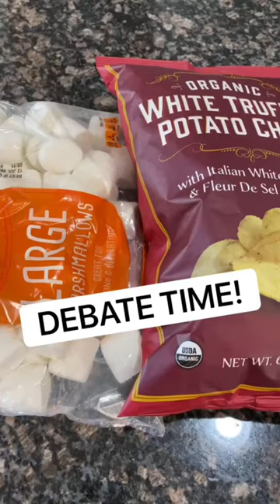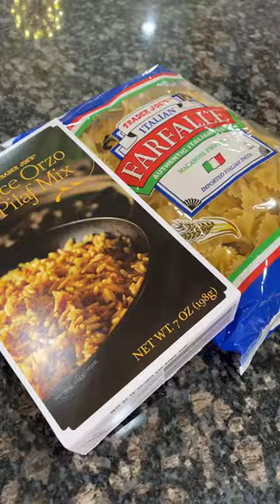Talking Corgis ARGUE over Everything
Talking corgis argue over food, movies, games, drinks, candy, and music!